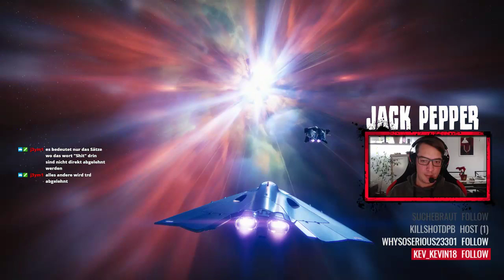[GER] Destiny 2 | Jung & Naiv ins Abenteuer